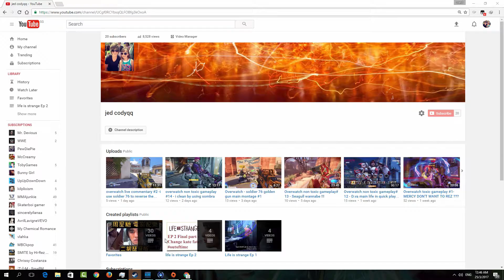overwatch serious gameplay #4 - USING TRACER TO DEFEND THE POINT